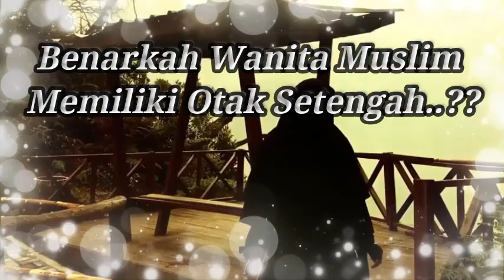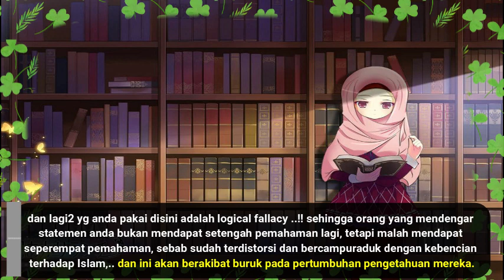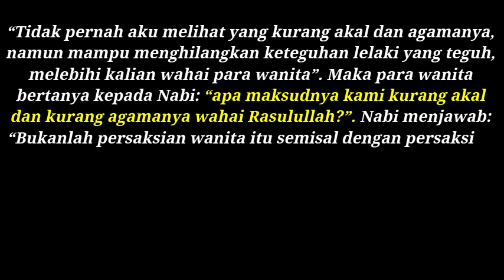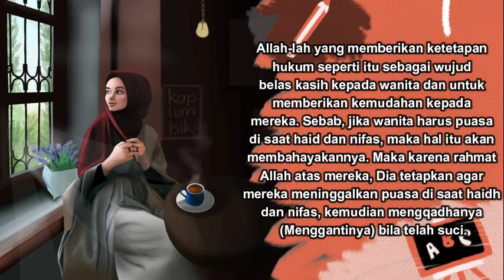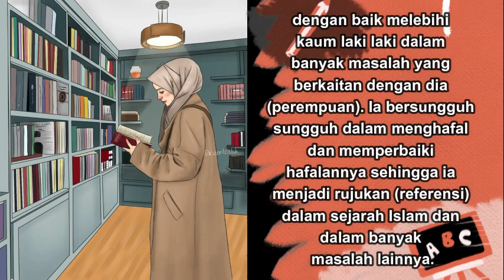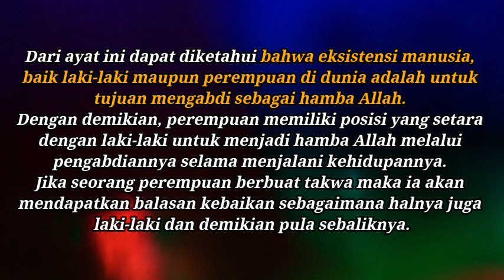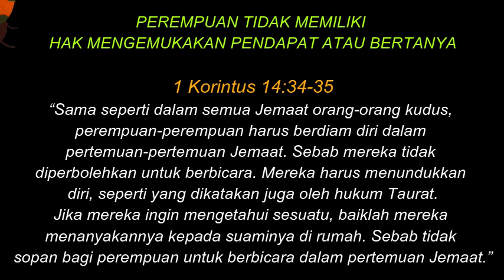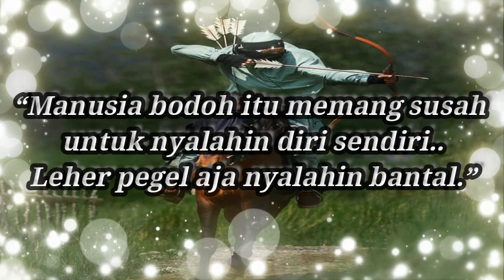Wanita Kristen Cerdas dan Cantik Jika...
Memahami Ayat dan Hadits jika setengah-setengah entah itu disengaja atau tidak disengaja akan menimbulkan sesat pikir apalagi memahaminya didasarkan pada ego untuk menolak kebenaran...

Allah sebagai Sang Pencipta akan sangat memahami kodratiah ciptaannya, sehingga tidak sifat Maha Pengasih dan Penyayang akan selalu linear pada Ke-Maha TahuanNya..

Semoga dengan sedikit pengetahuan, akan Eza share agar menjadi tambahan pustaka pengetahuan..